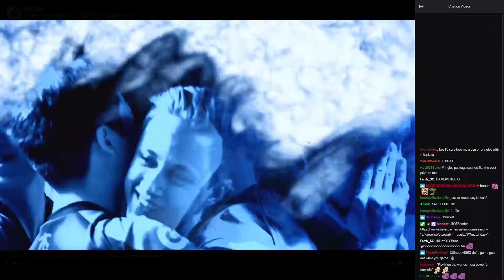The Ultimate NASL Sound Guy Compilation: Part 102 of 150 (NASL Space Guy 2)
Kaelaris remixed, Maynarde muted, no game audio during replay.

Original source (Live: IEM Katowice StarCraft 2 - Open Bracket - MaNa vs FanTaSy)
Date: Mon, 25 Feb 2019 09:15:23 GMT
Video timestamp: 03:21:18